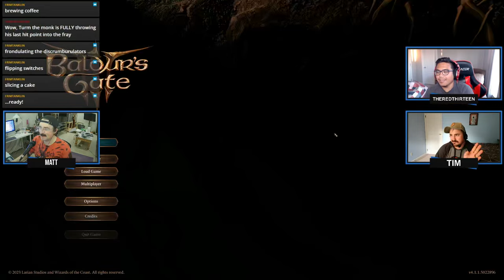Tim & Matt Play Baldur's Gate 3 : Part 14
FAKE FRIENDS!